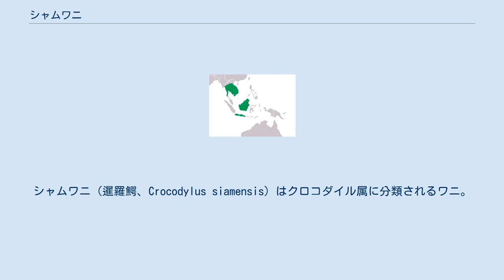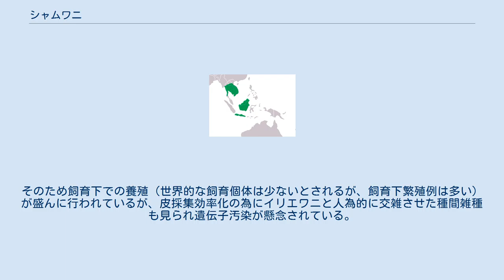シャムワニ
シャムワニ（暹羅鰐、Crocodylus siamensis）はクロコダイル属に分類されるワニ。
特定動物。
 種小名siamensisは「シャム産の」の意で、タイの旧名に由来する。
和名、英名とも同義。
 インドネシア（ジャワ島、ボルネオ島）、タイ、ブルネイ、ベトナム、マレーシア、ミャンマー南部、ラオス南部 全長300-400センチメートル。
体色は灰色。
口吻は基部の1.5-1.9倍で、扁平。
眼の内側に左右に1つずつ三日月状の隆起がある。
後頭部に並ぶ鱗（後頭鱗板）は4-6枚で、横一列に並ぶ。
頸部に並ぶ鱗（頸鱗板）は4列で、背面に並ぶ大型の鱗（背鱗板）とは接しない。
 水掻きは前肢では指の基部のみに、後肢では趾全体に発達しているが切れ込みが深い。
 卵は長径7.5-8センチメートル、短径5センチメートル。
幼体の体色は赤褐色で黒い横帯が入る。
 低地（かつては標高の高い場所にも生息していたとされる）にある流れの緩やかな河川やその周辺にある湖、池沼などに生息する。
 食性は動物食で、魚類、爬虫類、鳥類、哺乳類、昆虫類、節足動物、甲殻類などを食べる。
イネ科の草を積んだ塚状の巣を作り、その中に1回に25-30個の卵を産む。
 性質は比較的おとなしい。
 皮は革製品として利用される。
 開発による生息地の破壊や、皮目的や薬用の乱獲などにより生息数が激減した。
そのため飼育下での養殖（世界的な飼育個体は少ないとされるが、飼育下繁殖例は多い）が盛んに行われているが、皮採集効率化の為にイリエワニと人為的に交雑させた種間雑種も見られ遺伝子汚染が懸念されている。